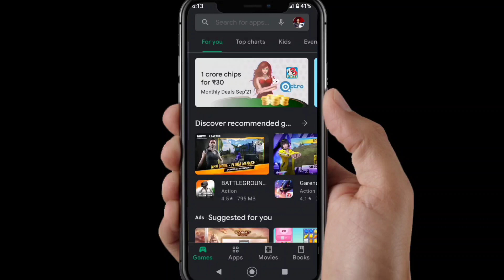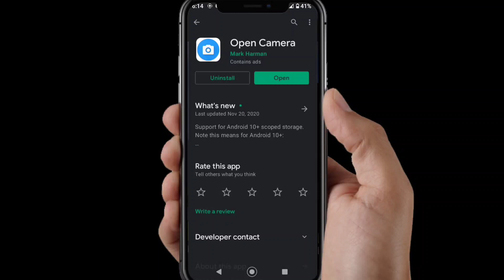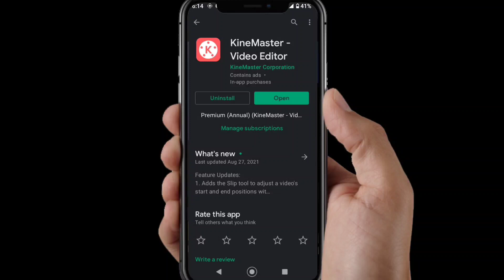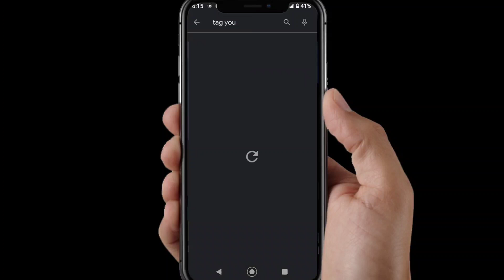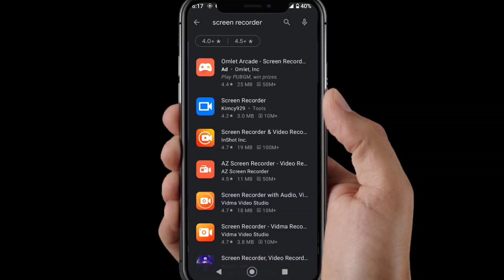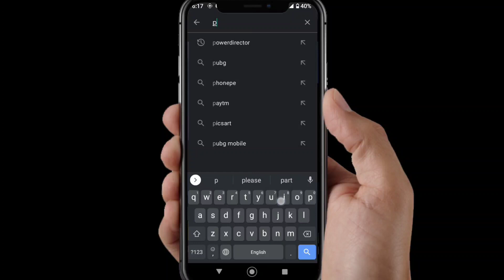YouTube Channel Grow करायचा असेल तर हे 5 Apps नक्की इंस्टॉल करा | Best Apps For Youtuber in 2021